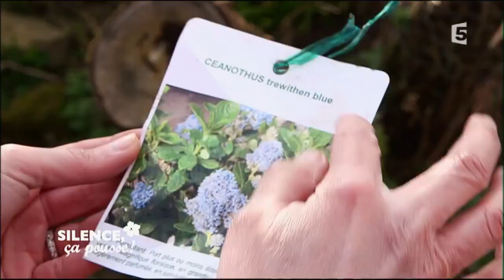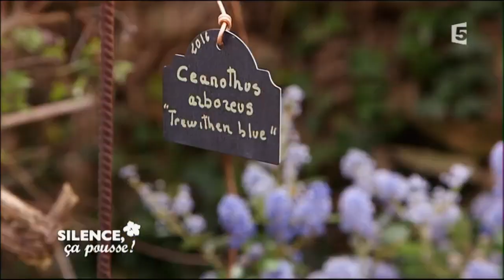Planter le ceanothus arboreus ‘trewithen blue’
Ces plantes, surnommées lilas de Californie, ont pour point fort : des floraisons bleues complètement incroyables et pour point faible : une résistance à seulement moins 6°.

Enfin, voici une plante qui va venir prendre la chaleur contre ce mur, pendant une bonne quinzaine d’années seulement, car les Céanothes ne vivent pas longtemps !